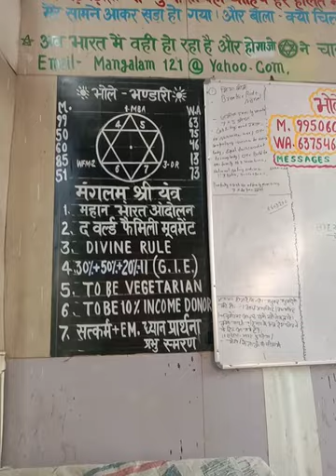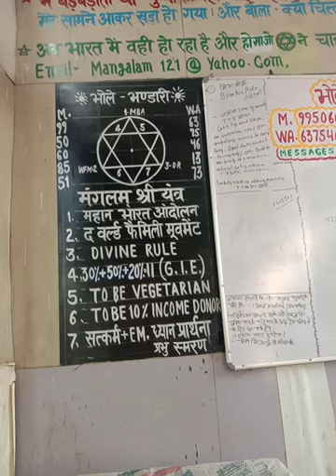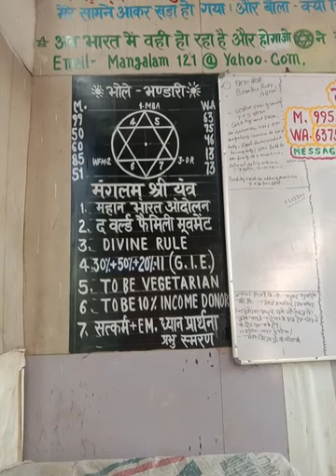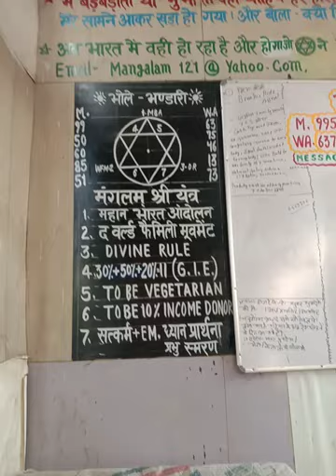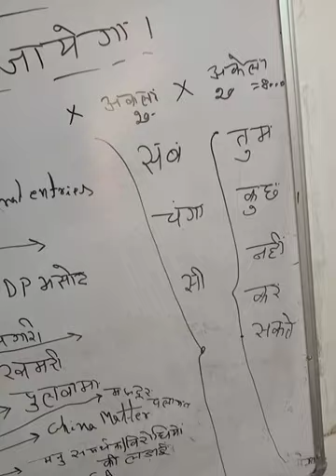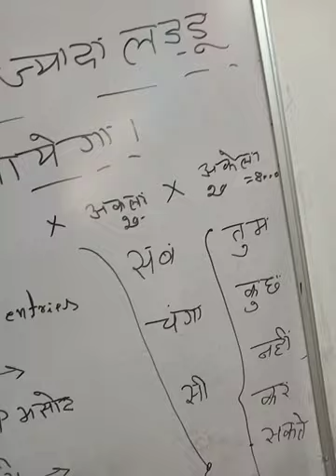020720 B सारे लड्डुओं को खाता एक ही पेटू भाई और फिर उसका ही पेट फूट जाना- चमत्कार होगा